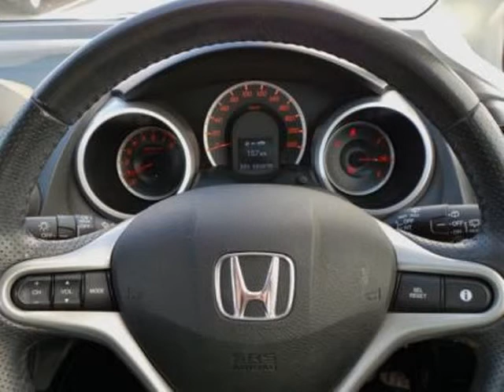2011 HONDA JAZZ 1.5 EX Automatic Auto For Sale On Auto Trader South Africa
2011 HONDA JAZZ 1.5 EX Automatic Auto For Sale On Auto Trader South Africa

Vehicle Specs:
51100 km
1497.0 cc
Petrol
Automatic
5 Doors
Silver